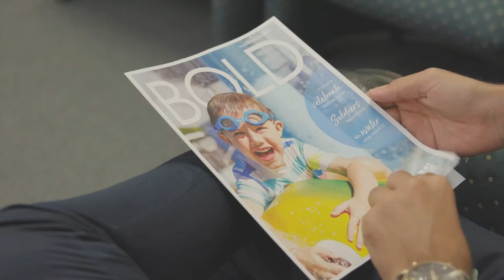How to keep in touch with Council